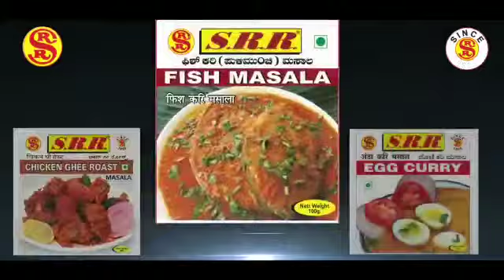SRR Masala TVC